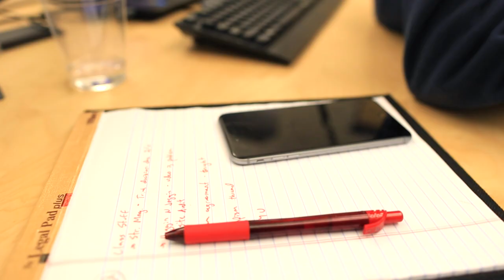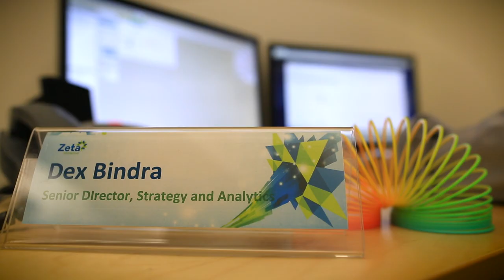Zeta Interactive Culture